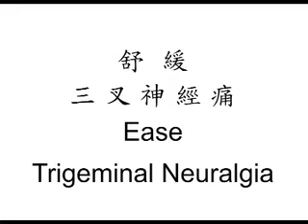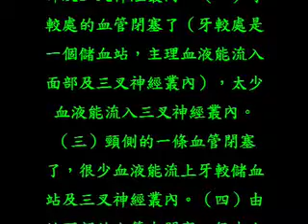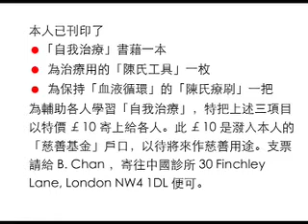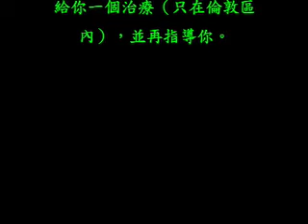Ease Trigeminal Neuralgia 三叉神經痛 by Bob Chan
要舒緩三叉神經痛，你要早晚一次的自我治療，直至三叉神經不再痛了。請先磨劃三叉神經叢，牙較，面部，兩頸側及頭顱，引導大量血液上去三叉神經叢，牙較，面部，兩頸側及頭顱。一俟血液能循環各處，你的三叉神經不會再痛了。 陳醫師